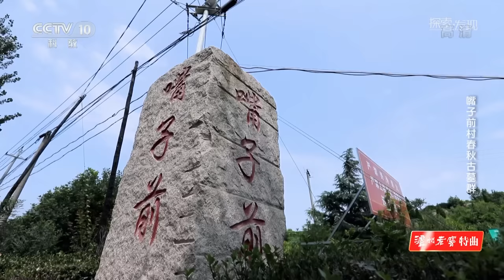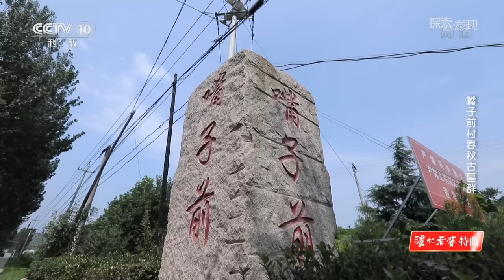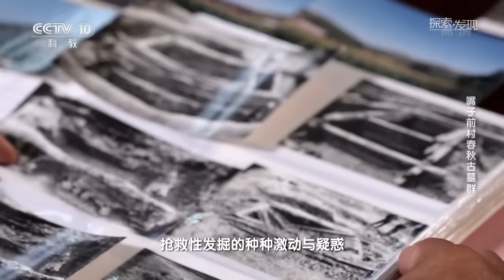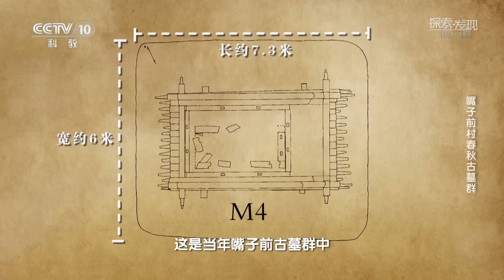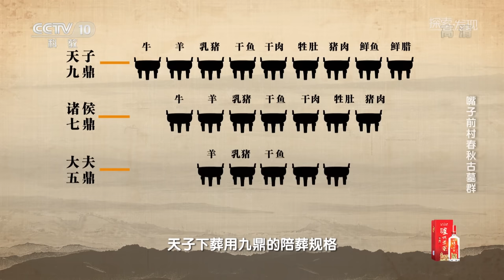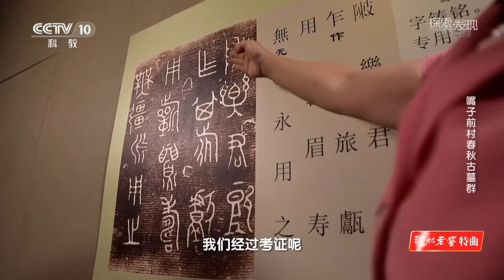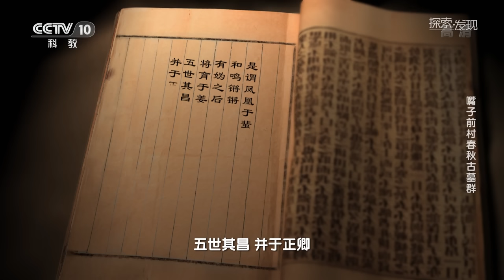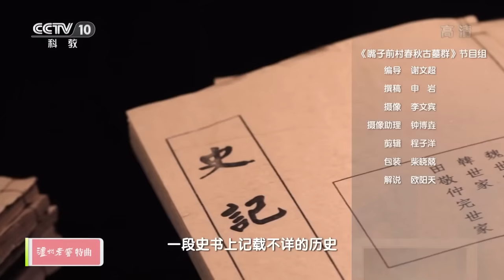嘴子前古墓群竟是春秋时期高等级贵族墓葬？带您揭开墓葬下千年的王侯之梦！ ——《嘴子前村春秋古墓群》20221228 | 中华国宝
本期内容：1994年，考古队员在胶东半岛的田间，接连发现多座春秋时期的贵族墓葬，不同寻常的七鼎九钟，代表的到底是尊贵的王权，还是延续数代的王侯之梦？意外发现的宫廷重器、神秘的器物铭文，三千年前中原大地上田氏代齐的故事正尘封在钟鼎之间。

■□节目简介■□
《探索·发现》以纪录片的手法，讲述以中国为主的历史、地理、文化的故事，探寻自然界的神奇奥秘，挖掘历史事件背后鲜为人知的细节和人物命运，展示中华文明的博大恢弘，是中国的地理探索，中国的历史发现，中国的文化大观。